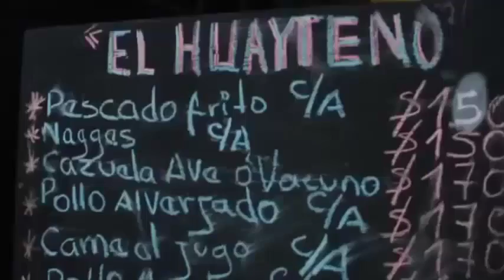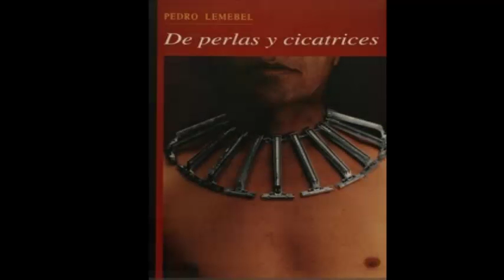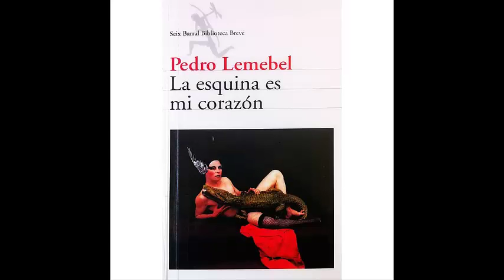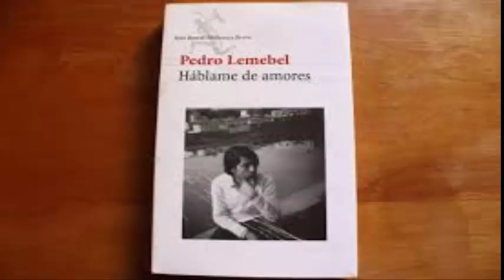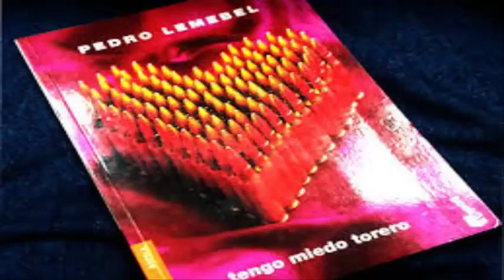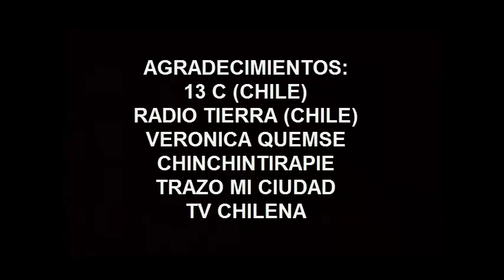LEYENDA (HOMENAJE POSTUMO A PEDRO LEMEBEL)